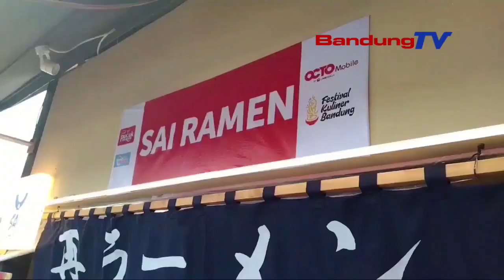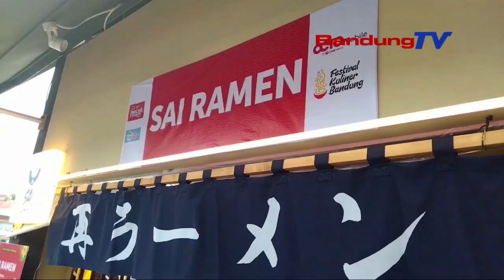FESTIVAL KULINERAN BANDUNG HADIRKAN 400 MENU DARI 5 NEGARA ASIA